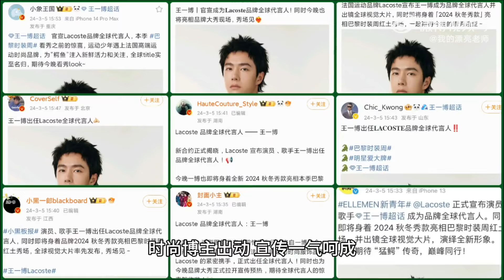王一博 在巴黎時裝周大放異彩~~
超多華語綜藝&劇集同款周邊盡在CPOP4U！